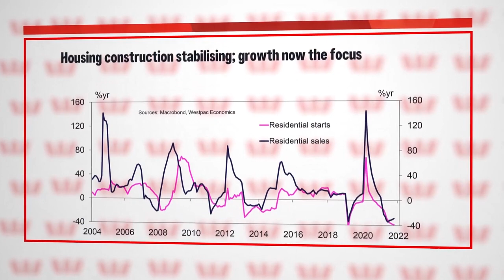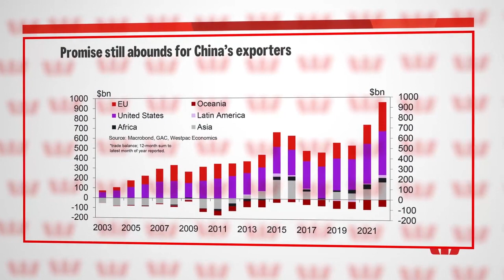COVID-zero and housing: China’s headwinds to become tailwinds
Throughout the past year, global financial markets have been fixated on domestic risks to China’s growth capacity and structural health, namely their COVID-zero policy and real estate sector reform. As 2022 concludes however, it is increasingly becoming clear that these factors are turning from headwinds to tailwinds, but, in contrast, that external demand is becoming a concern.